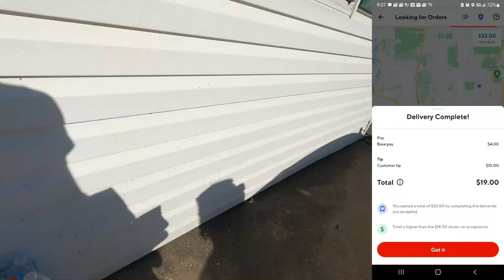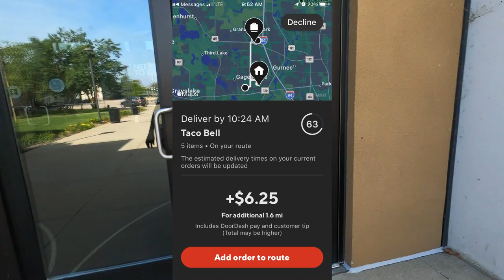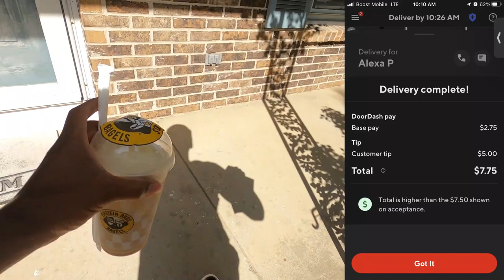This Is TERRIBLE!! 😡 DoorDash No Longer Tells Item Count For Walmart Orders, Just Size!